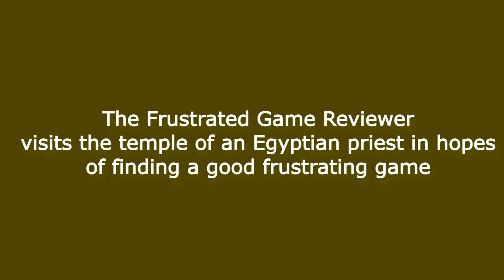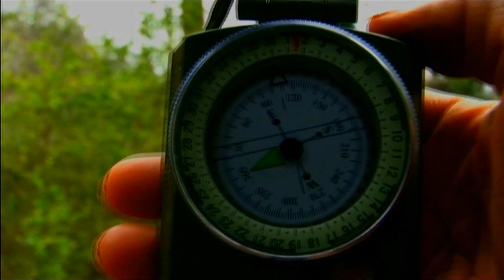Frustrated Game Reviewer The Mummy Official PlayStation 1 Review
The review of The Mummy for the PlayStation 1. Great frustrating game, honestly one of the best in the new millennium.   .